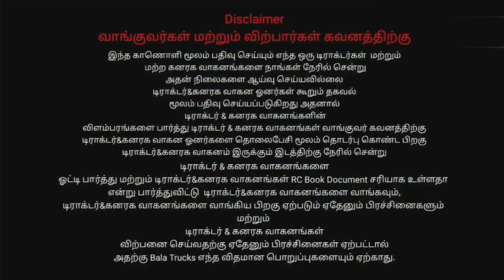Tamilnadu_Tractors_sales second hand mahindra 575DI tractor+Rotavator for sale Sales|BalaTrucks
Location -🚜-🛣  ஈரோடு

Tractor price $ நேரடியாக சென்று பேசினால் இன்னும் சற்று விலையை குறைத்து தரலாம். 👍🚜